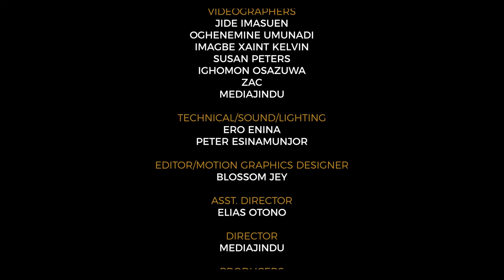Discovering Yourself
Discovering Yourself, a SERMON by Rev Osas Obarisiagbon.

Watch E3 (Engagement, Enlightenment & Empowerment) Every Saturday by 2:30pm, Showing on ITV.